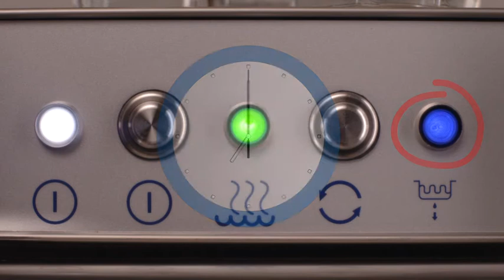Classeq: Operating Instructions for a Front Loading Glass Washer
Classeq glasswashers are simple, powerful and effective. Follow this step-by-step operating guide to make the most of the machine. Click through the above links for two examples of these effective commercial dishwashers.